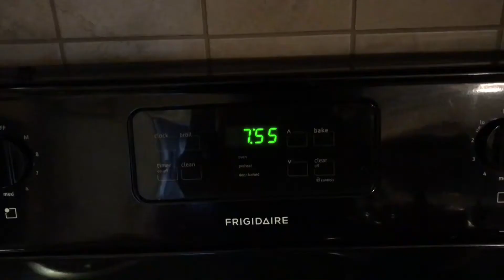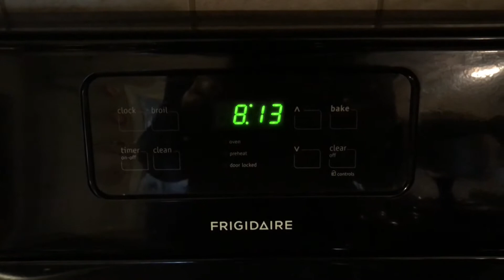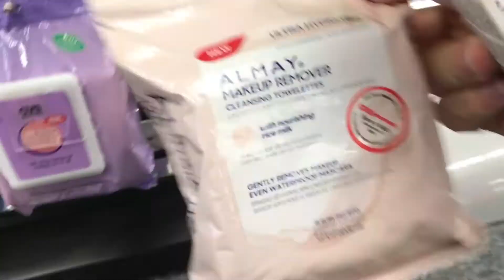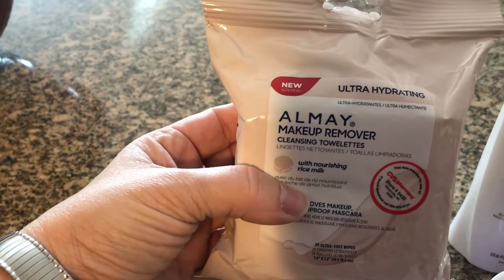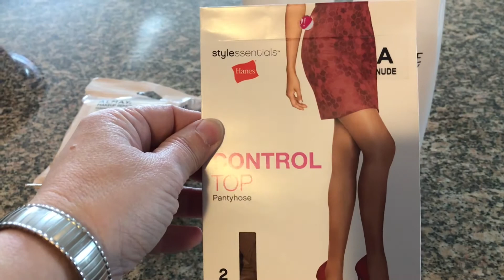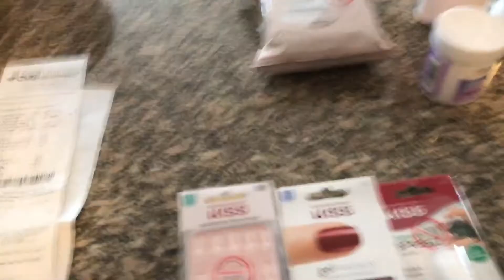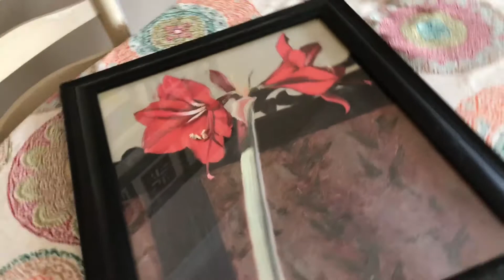Thursday Vlog -- Get ready with me and let's run some errands.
Just a glimpse into my morning.  Thanks for tagging along.